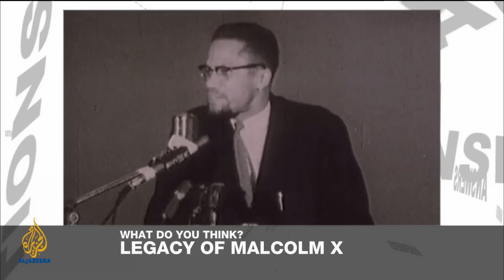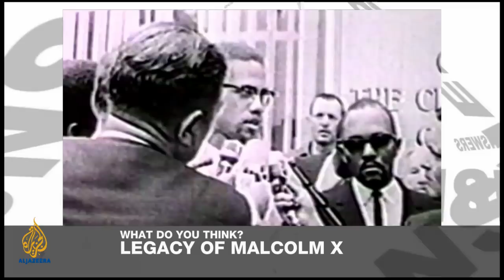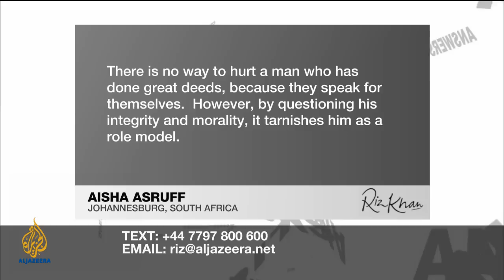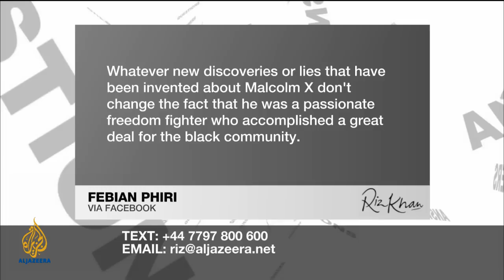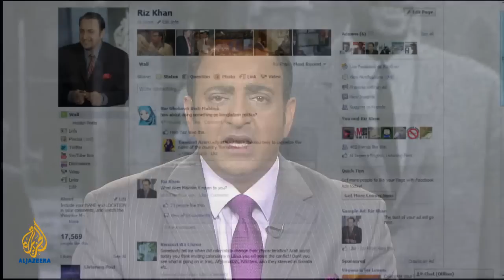Riz Khan - Malcolm X: Who was the man behind the legend?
Until now: With the publication of a warts and all biography that disturbs the widely accepted story of the Muslim leader's life, including controversial insights to his political contradictions and sexual deviations. Some critics have condemned the book as a twisted biography, others say it is a timely reassessment of African-American history.

On Monday's Riz Khan, we are joined by the book's leading researcher, Zaheer Ali, by Jared Ball, a professor of communication studies at Morgan State University, and by journalist and historian Todd Burroughs.

Watch the show live on Monday, April 25, at 1930GMT. Repeats air the next day at 0430GMT, 0830GMT and 1430GMT.